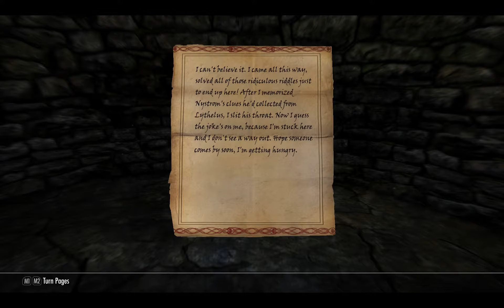🐉 Skyrim: Special Edition Roleplay | Nocturnal | Ep 90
I go to the sanctuary to cleanse the place by returning the skeleton key and retrieve my reward from Nocturnal herself.  It's a wild and haunted place.